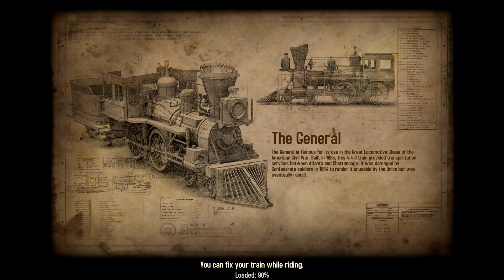Bounty Train #2 - Not Quitting Yet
Branching storylines define the sim game genre. ?

Explore the dangerous life, the accurate historic events and contemporary inventions of the North American/US 19th century. Acquire one of the most legendary steam machines and transform it into a fortress on rails.